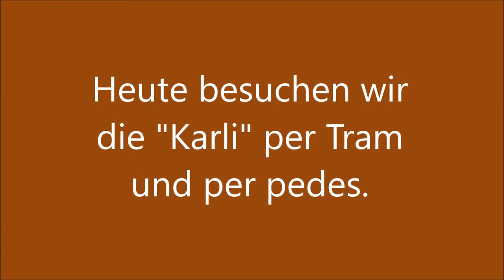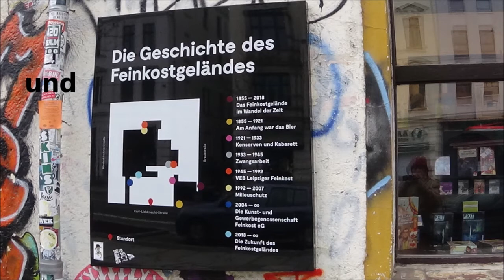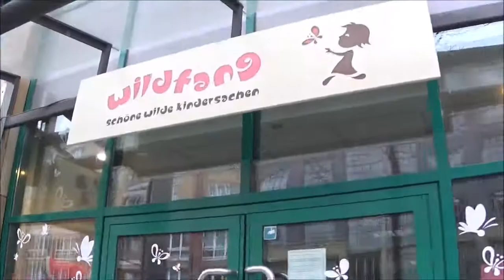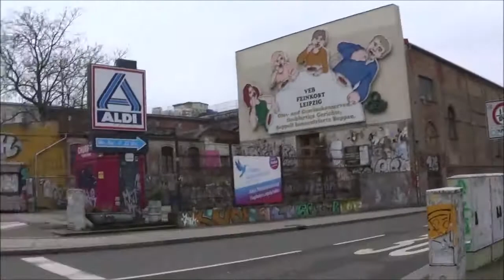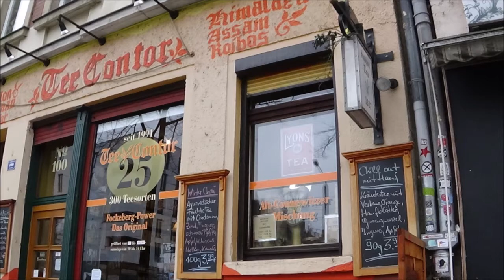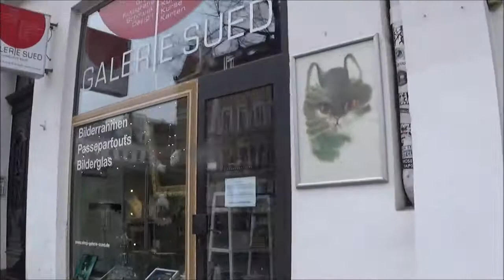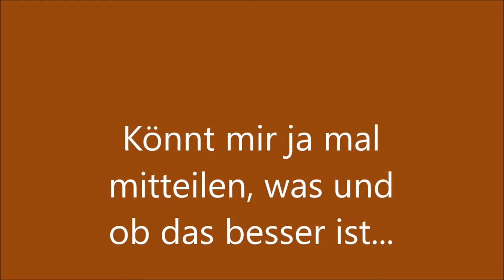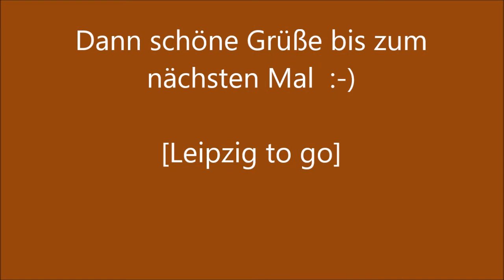Karli (Karl-Liebknecht-Str.) Richtung Kreuz - Leipzig-Süd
Zentrum-Süd + Südvorstadt + Connewitz

Die Karl-Liebknecht-Straße als die wichtigste Verbindungsstraße Leipzigs in den Süden der Stadt wird auch liebevoll von den Einheimischen "Karli" genannt und hat eine Länge von ca. 2,5 km.
Sie durchläuft die Stadtteile Südvorstadt und Connewitz und geht vom Peterssteinweg über den Südplatz bis zum Connewitzer Kreuz. Entlang der gesamten Straße geht die Connewitzer Straßenbahn-Trasse, die bereits am Wilhelm-Leuschner-Platz beginnt.
Die von Osten kommende Emilienstr. stellt die Trennlinie dar zwischen Peterssteinweg und der Karli.
Rechterhand (also der westlichen Seite von der City aus gesehen) finden wir bis zum Südplatz folgende Straßen-Einmündungen: Riemannstr., Hohe Str., Paul-Gruner-Str., Niederkirchnerstr.und Schenkendorfstraße.
Ab Südplatz folgen die Arndtstr, Alfred-Kästner-Str., die verkehrswichtige Kurt-Eisner-Sstr., die Scharnhorst- und Hardenbergstr., Steinstr, Fichtestr, Kantstr, und Richard-Lehmann-Str., gleichfalls eine wichtige Verkehrsstraße.
Und schließlich im Connewitzer Abschnitt haben wir dann noch Eichendorffstr.,, Gustav-Freytag-Str. und die Scheffelstr., bis wir dann an das Connewitzer Kreuz gelangen, einen bedeutsamen Straßenstern.
Über diesen Straßen-Stern können wir im Uhrzeigersinn folgende Straßen erreichen: Kochstr. (NW), Selneckerstr. (W), Wolfgang-Heinze-Str. (S),  Biedermannstr. (SSO) und Bornaische Str. (SO) und die Arno-Nitzsche-Str. (O).
Hinweis: Über die andere Seite (die östliche) berichte ich in einem der nächsten Videos. Also bleibt dran, wenn es euch interessiert. :-)

Besonderheiten:
Teil 1 - bis Niederkirchnerstr.
Das riesige Gebäude direkt an der Haltestelle Hohe Str. ist das Wünschmann-Haus, wo vor dem Neubau am Georgiring die LVB-Zentrale ansässig war. Es wurde im 1. Weltkrieg erbaut nach den Plänen des gleichnamigen Architekten und steht heute unter Denkmalsschutz.
Haushaltswaren + Werkzeuge Rauch - Traditions-Unternehmen, das ein sehr breit-gefächertes Angebot für Haushalt, Garten und Handwerk anbietet.
Volkshaus  - bei Studenten zum Brunchen sehr beliebt
Löffel-Familie - eine bemerkenswerte Leucht-Reklame, mit Bewegungs-Effekt, die ca. 1975 installiert wurde, und heute sogar unter Denkmalsschutz steht. Sie kann durch Handy-Bezahlung aktiviert werden.
Feinkostgelände - ehemaliges Gelände zur Konserven-Verarbeitung bis 1992, das 2004 von einer Kunst- und Gewerbe-Gemeinschaft überno mmen wurde.
Teil 2 - bis Südplatz
Killy Willy - ein irisches Pub, weit über Leipzig hinaus als entsprechende Institution bekannt
naTo - Kultur-Zentrum, das ein breites Angebot hat an Veranstaltungen wie Kino, Konzerte, Literatur-Lesungen, Theater und politischen Inhalts. Außerdem initiiert der Verein zahlreiche Groß-Veranstaltungen in Leipzig wie das Seifenkisten-Rennen am Fockeberg oder das Badewannen-Rennen am Völkerschlacht-Denkmal.
Burger-Kiosk auf dem Südplatz, das Big Burgester, vorher als Burgermeister bekannt. Es stellt täglich aus frischen Zutaten Hamburger mit allen möglichen Zutaten und Soßen her. Es ist sehr stark frequentiert, vor allem wegen der hervorragenden Würz-Mischungen, sodass sich manchmal ganz schöne Schlangen bilden können.
Teil 3 - bis Kurt-Eisner-Str.
Cafè und Bistro Maitre - war ein sehr elegantes Café. Wurde nach der Wende jahrelang renoviert. und endlich 2011 wieder eröffnet und ist empfehlenswert für Liebhaber französischer Feinkost und Patisserie.
Café Puschkin - sehr gerne für Brunches genutzt
Gaststätte Kollektiv - eine Lokalität der anderen Art, die Gerichte wie zu DDR-Zeiten in entsprechenden Ambiente anbietet, aber leider nicht zu den damaligen Preisen. ;-) Für Oldies aber trotzdem eine gute Adresse, da sehr heimelig.
Tee-Kontor - seit langen Zeiten bestehendes Fach-Geschäft, in dem Tees aus aller Herren Ländern angeboten werden, mit sehr fachkundiger Beratung. Dem Eigentümer merkt man seine Liebe zu seiner Berufung an.
Teil 4  (bei den Aufnahmen zu Fuß von linker Straßenseite gefilmt) - bis Richard-Lehmann-Str.
Buchhandlung Südvorstadt (konnte man auch schon mal in der Stadt entdecken in einer Passagen)
Teil 5 (ebenfalls von linker Straßenseite gefilmt) - bis Connewitzer Kreuz
HTWK = Hochschule für Technik, Wirtschaft und Kultur, vor allem für die Ausbildung im Bauwesen zeichnend.
Modelleisenbahn-Laden (nicht der einzigste in Leipzig)
Südbrause - Bekanntes Restaurant, vor allem von den Jüngeren genutzt, das aus einem ehemaligen Volksbrausebad entstanden ist. Deshalb der Name. Die Frauen-Skulptur an der Ecke wird intern Lola genannt.
Werk II - eine wichtige Kultur-Einrichtung im Süden Leipzigs. Auf dem Gelände kann man Werkstätten, Vereine und Künstler-Ateliers finden, die aus einer ehemaligen Produktionsstätte entstanden sind und ein breitgefächertes Angebot aller Art bieten.
Sehr empfehlenswert ist auch der Weihnachtsmarkt.  Viele Kreative aller möglichen Coleurs bieten ihre Erzeugnisse an, mal etwas ganz anderes. Vielleicht klappt es dieses Jahr endlich mal wieder...